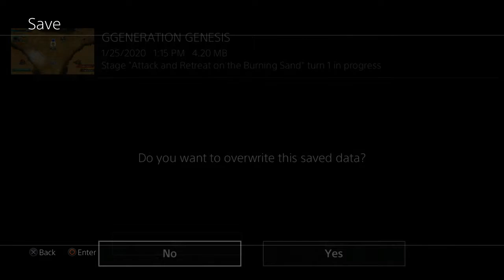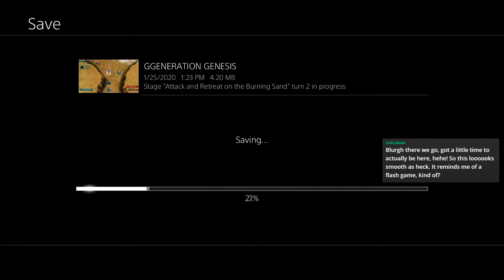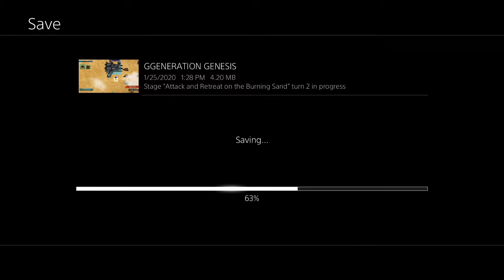The Conquest of Mark Curran: SDGundam GGG 13 (Stardust Memories p2)